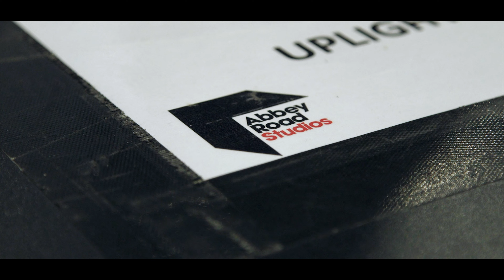"Worlds Of Wonder 2" - Studios Abbey Road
La magie opère à nouveau avec "World Of Wonder 2" ! Immergez-vous dans des paysages sonores ensorcelants, créés de main de maître dans les studios Abbey Road par l’incontournable Harry Lightfoot. Préparez-vous à une aventure orchestrale fantastique et palpitante !

À PROPOS DE KAPTAIN MUSIC

En l'espace de 10 ans, KAPTAIN MUSIC s'est imposé comme l'une des nouvelles références de la musique pour l’image en France et à l'international et s'adresse aux professionnels de l'audiovisuel et des médias (TV, Pub, Radio, Cinéma, Institutionnel, Spectacle…).

Avec plus de 20 000 titres enregistrés par les meilleurs compositeurs de par le monde, notre catalogue relève le défi d'allier originalité, créativité mais aussi efficacité pour simplifier vos montages et accompagner au mieux vos productions audiovisuelles.

vous pouvez créer un compte gratuitement et accédez à nos trois catalogues

- Kaptain qui est un catalogue généraliste, récent et de qualité créée en 2013, particulièrement adapté aux programmes de flux, aux documentaires et à la publicité.
- Audiomachine qui est la référence de la musique de trailers aux Etats Unis depuis 2005 et illustre toutes les bandes annonces des blockbusters hollywoodiens et de prestigieuses campagnes publicitaires (Disney, Coca, L’Oréal, Audi, JO …).
- Gum Tapes la collection iconique qui s'est imposée en France et à l'international avec son esthétique pop et moderne